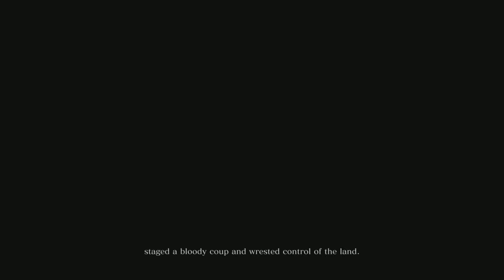Sekiro Playthrough 1